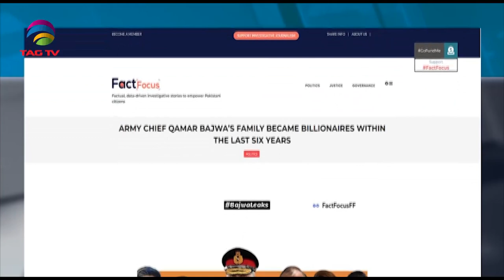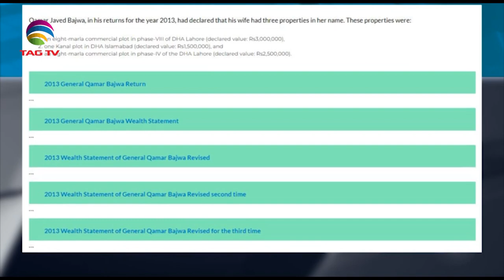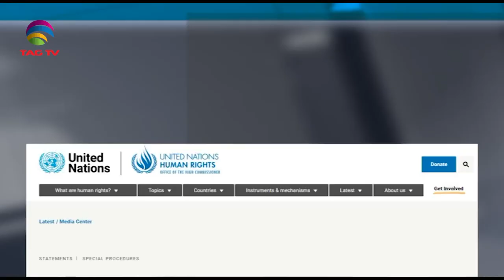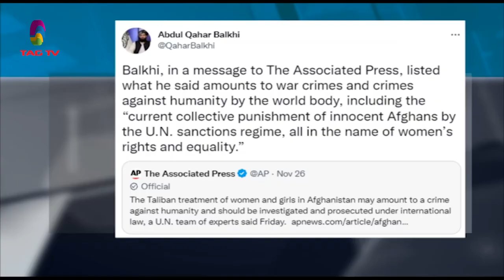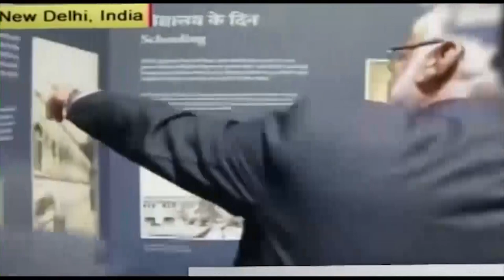South Asian Newsline, November 28, 2022